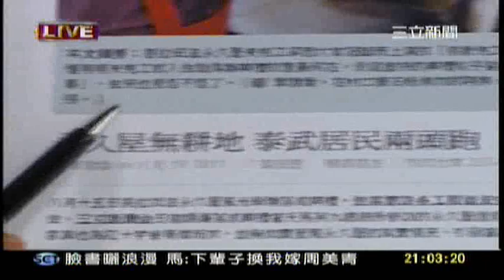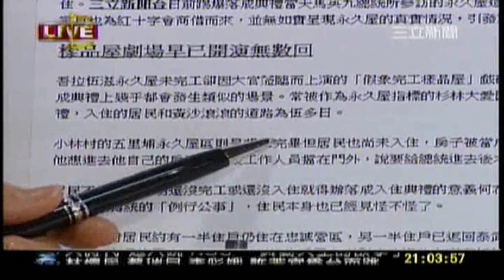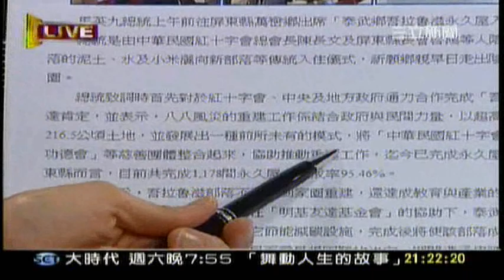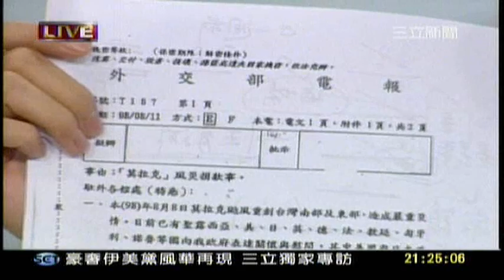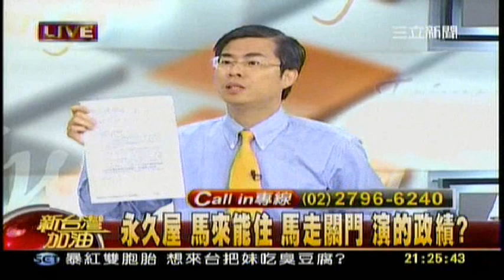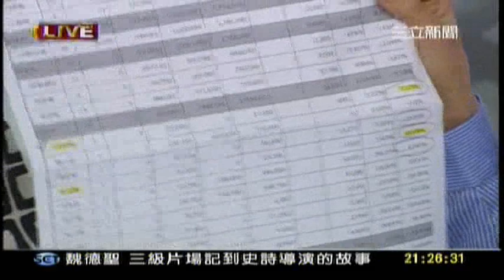20110820-花千萬公帑莫名召回外交使節只為參觀馬英九入住的普羅旺斯桃花源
馬要駐外使節 帶相機看災區重建
自由時報 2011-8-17〔記者陳慧萍、李宇欣、曾韋禎／台北報導〕

吳揆指示帶攝影機

馬英九總統接續以「普羅旺斯」、「桃花源」形容八八風災重建區，引發爭議。無視在野黨的批評，馬總統昨指示外交部，調整八十一位返國參加會議的駐外使節行程，安排他們週五（十九日）前往風災重建區，瞭解重建工作進度。

特別的是，外交部長楊進添昨當面告訴駐外使節，強調「總統特別指示要帶相機，院長也指示要帶攝影機，請各位稍微準備一下。」

立委批好像看熱鬧

民進黨團書記長翁金珠批評，八八風災讓馬政府的民調低到三成以下，如今馬卻把全球使節召回台灣看災區，根本就是莫名其妙、不知災民疾苦！來自屏東重災區的民進黨立委蘇震清也批評，馬英九竟要駐外使節抱著看熱鬧的心情，帶相機、攝影機去災區看「成功的重建」，實在讓人悲痛萬分。

「中華民國一百年駐外使節會議」昨天登場，外交部長楊進添致詞時，向八十一名返國的駐外使節表示，八八風災重建區是我國「人道救援的典範」，奉馬總統和吳揆的指示，將調整使節會議行程，安排駐外使節十九日到南部重建區，瞭解重建工作進度。

據了解，全球使節會議並非例行會議，這次是繼一九八四年、一九九六年以來的第三次，距離上次舉辦已經十五年。

外交人士指出，一九九六年舉行全球使節會議有其時空背景，當年三月爆發台海飛彈危機，新任總統李登輝於五月就職，舉行全球使節會議，是為了讓駐外使節返國瞭解國內最新情勢。

對於被質疑這次舉辦使節會議並無特別理由，耗費千萬元經費，不過是為馬總統選舉造勢，宛如一場「政治大拜拜」，外交部發言人章計平說，外交部每年均舉辦北美、中南美、亞太、亞西、歐洲及非洲地區之工作會報，由部長或次長主持；再者，駐外館長每年有二梯次「返國述職」，今年駐外使節會議，是結合這兩個例行會議一起舉辦，費用則由原本經費項下核銷，並未另外編列額外預算或挪用其他會計項目支出。他也說，這次費用「遠低於」原本各區域工作會報的支出。

馬總統昨致詞時強調，八八風災重建區在吳揆兩年努力下，展現不同風貌，他建議使節們能去看看，「不是看房舍之美，也不是看風景秀麗」，而是要看居民如何「把新居當新家」、「把新家當新故鄉」；他重申，不應再稱呼八八風災地區為災區、災民。

談對日抗戰又哽咽

昨天馬英九卯足全力，致詞長達四十分鐘。馬數度宣示要讓外交「回歸正常」，不再重回「烽火外交」、「支票簿外交」；提到「對日抗戰」時，歐美廢除對中國不平等條約的歷史，還一度哽咽。吳敦義發言更將近一小時。

馬英九強調，「活路外交」是創造多贏的政策，外交部明年度預算較九十七年度減少三十億元，是他堅持正派、清廉的結果。吳揆則要在場使節放心，只要碰到重要、緊急事項，向外交部回報，「行政院第二預備金就是為你們的工作準備的」。